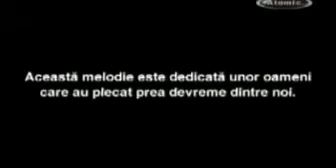Holograf - Vine o zi ...